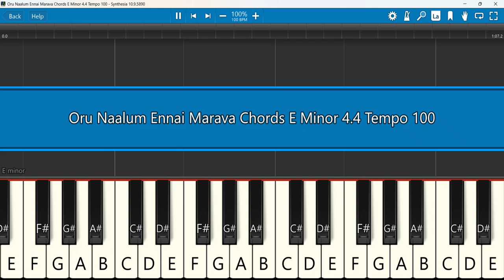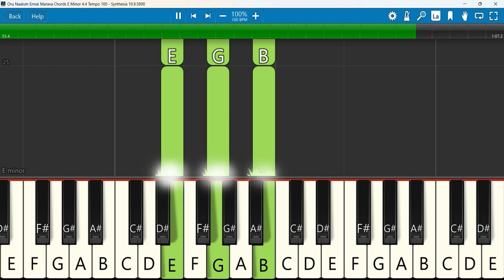Oru Naalum Ennai Marava Keyboard Chords E Minor 4/4 Tempo 100 | ஒரு நாளும் என்னை மறவா, Svaniya Niroj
ஒரு நாளும் என்னை மறவா | Tamil Christian Song HD | Svaniya Niroj
 Keyboard Notes